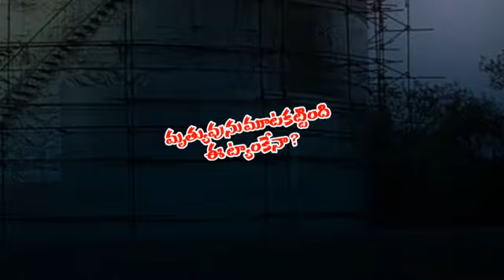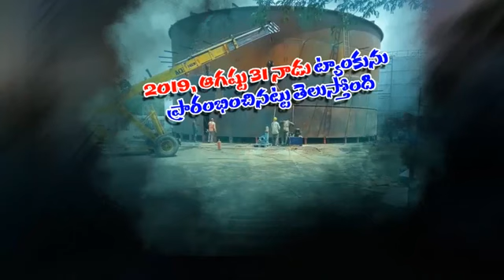జగన్ జన్మలో కోలుకోలేని దెబ్బ కొట్టిన చంద్రబాబు? |Telugu News